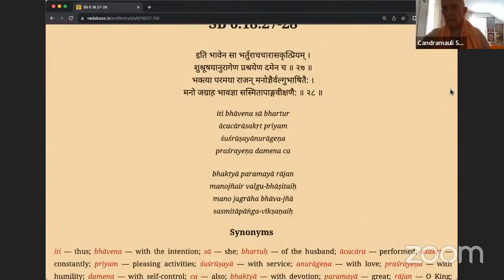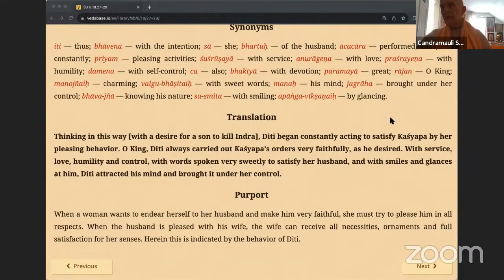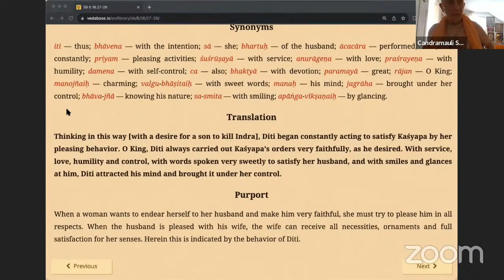HH Candramauli Swami - 2023.08.21 - SB 6.18.27-28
Online class with Bhakti Sanga Japa group on 21st August 2023